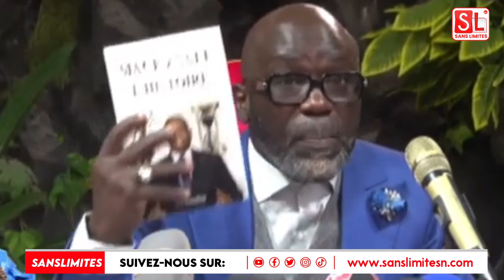Cheikh Yérim Seck humilie Bouba Ndour“na wax louko nex bima boké plateau Jakaarlo ak mom demoul wone